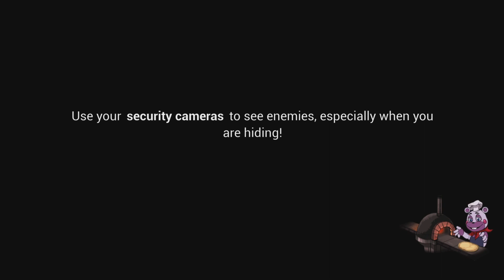FNAF security Breach Ep4 (so many Jumpscares!!)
Struggling to avoid the 3000 robots they have at night